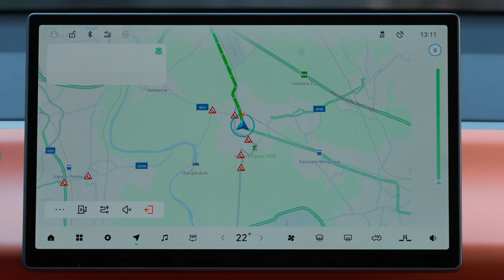2025 Leapmotor C10 Premuim Chinese Electric SUV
The C10 is launching in the UK with a clear and simple one version lineup featuring the highest level of specification as standard. From an aesthetic point of view, the model is available in five colours - Canopy Grey, Pearly White, Tundra Grey, Glazed Green, and Metallic Black - each of which provides the vehicle with a modern and elegant look along with standard-fit 20” alloy wheels. Standard equipment includes electrically adjustable front seats (4-way for the passenger and 6-way for the driver), an automatic dual-zone, air-conditioning system, automatic LED headlights and taillights and electrically operated heated and folding exterior mirrors. One of the most distinctive features is the panoramic sunroof, which includes an electric sunshade, allowing the passengers to enjoy natural lighting inside the vehicle.  Ambient lighting inside can be personalised.

Moreover, the vehicle is equipped with rear parking sensors and a 360-degree panoramic camera, making parking easier and safer in tight spaces. A 10.25-inch instrument cluster also comes standard, as does a 14.6-inch HD central touchscreen which includes an integrated navigation system. The L2 ADAS driver-assistance system, with its 12 high-precision sensors, offers 17 advanced functions to ensure the greatest amount of safety during the drive.